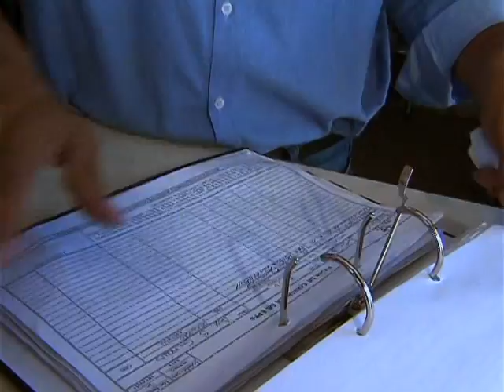Natal investe em qualificação profissional para receber turistas na Copa de 2014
BRASIL 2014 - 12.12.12: As belas praias e dunas de Natal atraem, anualmente, mais de dois milhões de turistas. Conhecida como cidade do sol, a capital do Rio Grande do Norte é uma das 12 cidades que sediará os jogos da Copa do Mundo de 2014. Para receber os jogos mundiais, Natal está em obras. O aeroporto internacional passou por uma recente modernização. Foram 18 meses de trabalho e um investimento de R$ 16 milhões. A Arena das Dunas terá capacidade para receber 42 mil torcedores e ficará pronta até final de 2013. Profissionais da cidade também estão sendo qualificados para receber turistas brasileiros e estrangeiros.